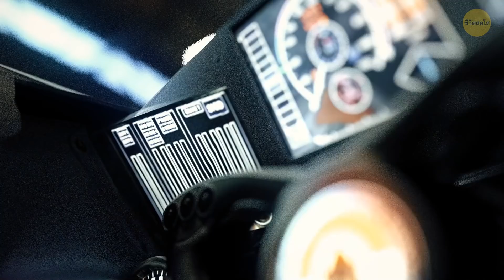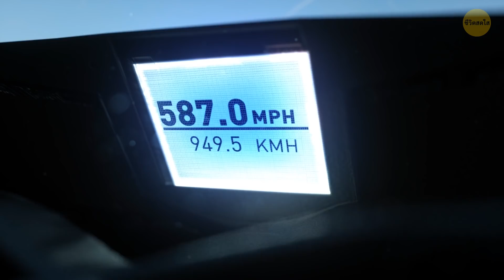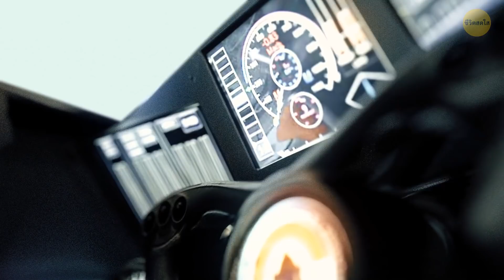รถที่เร็วที่สุดที่ทำลายกำแพงเสียงได้เหมือนเครื่องบินเจ็ท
💡เติมความสดใสให้กับสไตล์ของคุณด้วยสินค้าของเรา (จัดส่งทั่วโลก!)

คุณพบว่าตัวเองกำลังอยู่กลางทะเลทรายในรัฐเนวาดา ไม่มีสิ่งใดปรากฏขึ้นในระยะหลายกิโลเมตร ยกเว้นจุดเล็ก ๆ ที่เห็นอยู่ไกลลิบ ๆ แต่แล้วมันก็ใกล้เข้ามาอย่างรวดเร็ว! และภายในพริบตามันก็ผ่านไปก่อนที่คุณจะมีเวลาคิดให้ทันว่ามันคืออะไร และเพิ่งเกิดอะไรขึ้น หลังจากนั้นไม่นานคุณก็จะได้ยินเสียงดังกึงก้องผ่านคุณไป นี่ไม่ใช่จรวดอวกาศหรือเครื่องบินเจ็ท แต่มันคือ บลัดฮาวด์ LSR - รถที่เร็วที่สุดในโลกที่สามารถทำความเร็วได้สูงกว่าความเร็วเสียง! 🤯

เครดิตรูปภาพตัวอย่าง:

บลัดฮาวด์ รถเพื่อทำลายสถิติบนภาคพื้น เป็นรถที่เกิดจากการผสมผสานระหว่างเครื่องบินเจ็ทที่รวดเร็ว รถ F1 และยานอวกาศ: โดย Bloodhound Land Speed Record / Ferrari Press / East News,

อนิเมชั่นโดย ชีวิตสดใส